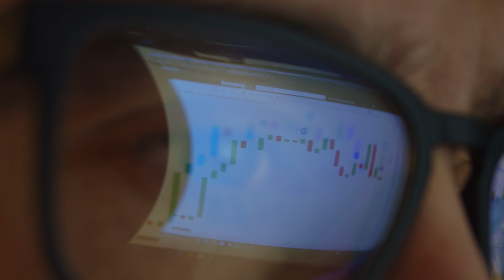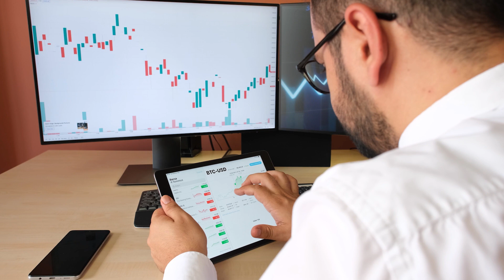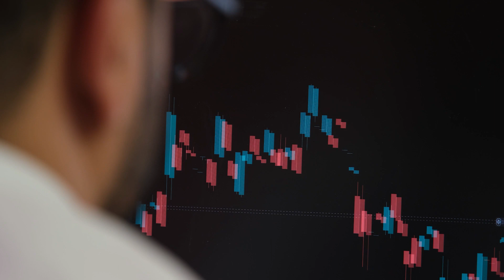" Scalping คืออะไร ? " เข้าใจพฤติกรรมกราฟ สร้างโอกาสทำกำไรได้ทั้งขาขึ้น - ขาลง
ไม่ต้องมีเวลาว่างทั้งวัน ก็หาช่วงเวลาสั้นๆเทรดได้...

Scalping หนึ่งในรูปแบบการเทรดที่เข้าเร็ว ออกเร็ว ปิดจบงานไว !
เน้นซอยกำไรได้ตลอดทั้งวัน ด้วยเทคนิคการเทรดระยะสั้น

มาเรียนรู้กระบวนการคิด การตัดสินใจ ที่จะทำให้คุณไม่พลาดทุกโอกาสในการทำกำไร
กับคอร์สเรียน  " สูตรลับจับทุกสวิง สายScalping "

สอนโดย อาจารย์เต้ย Bravo
ผู้มีประสบการณ์ด้านการลงทุนในตลาดการเงินระหว่างประเทศมากกว่า 10 ปี

สิ่งที่คุณจะได้รับ
✅เจาะลึกพื้นฐาน Scalping ที่จะทำให้คุณมองเห็นจุดทำกำไรได้แม่นยำ
✅เข้าใจพฤติกรรมกราฟ สร้างโอกาสทำกำไรได้ทั้งขาขึ้น - ขาลง
✅เทคนิคการเข้าออเดอร์ได้แบบมั่นใจ เข้าไว ออกไว จบงานเร็ว
✅โอกาสทำกำไรได้หลายครั้งต่อวัน เน้นเก็บกำไรช่วงระยะสั้น ๆ ที่ตลาดมีสภาพคล่องที่สูง

สำหรับใครที่อยากเป็นสาย Scalping หรือสายซิ่ง เข้าไว ออกไว ห้ามพลาด!
📌แล้วมาเรียนพร้อมกัน
วันที่ 11-12 มีนาคม 2566 นี้ !!

เรียกได้ว่า...คอร์สที่ตอบโจทย์สายเทรดสั้นโดยเฉพาะ
เพราะนี่เป็นอีกหนึ่งเทคนิคของบราโว่ที่พิสูจน์แล้วว่าใช้ได้จริง และสามารถทำกำไรได้อย่างยั่งยืน

สนใจคอร์สเรียน สูตรลับ จับทุกสวิง สาย Scalping ทักหาแอดมินได้เลย